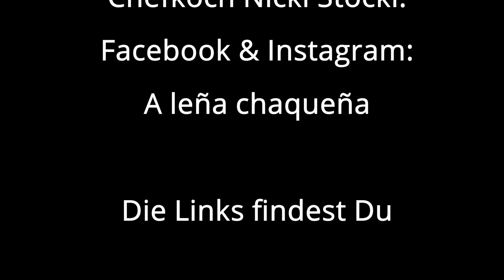5 Jahre Lluvia de Oro | Ein Tierpark im Chaco - Paraguay feiert Jubiläum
Wir waren beim 5 jährigen Jubiläum von Lluvia de Oro dabei.

Neben vielen Tieren und Pflanzen gab es ein leckeres Essen und Livemusik!

▬ Brauchbares ▬▬▬▬▬▬▬▬▬▬▬▬▬▬▬

*Auswandern nach Paraguay: Ein Ratgeber, der alle Ihre Fragen beantwortet - gibt es

*Die schönsten Ausflugsziele und Motorradstrecken im Raum Guaira Paraguay - gibt es

*Sprachführer Guarani für Paraguay - Wort für Wort - gibt es

*Kochbuch Paraguay: Landestypische Rezepte und Hintergrundinformationen - gibt es

►Bitcoin: bc1qs05kxgmf98x9hrnlqgnhm8cmyfr3av0dw6lf0k
►Ether: 0xb9173C78e854ab87f6655C10b7DF2b9413b3814e
►BAT: 0xb9173C78e854ab87f6655C10b7DF2b9413b3814e

▬ Mein Equipment ▬▬▬▬▬▬▬▬▬▬▬▬▬

*DJI Osmo Action 4 Adventure-Combo
*Samsung Galaxy S21 FE 5G
*Rode Videomic Rycote Richtmikrofon + keepdrum WS-WH Fell-Windschutz
*DJI Mic Lavalier-Funkmikrofon
*DJI Mini 2
*RØDE Lavalier GO
*Handy Stativ Adapter für Kameras

▬ Social Media ▬▬▬▬▬▬▬▬▬▬▬▬▬▬▬

▬ Weitere Infos ▬▬▬▬▬▬▬▬▬▬▬▬▬▬